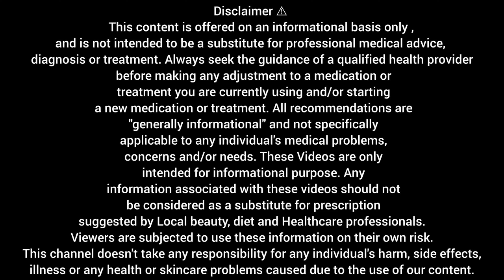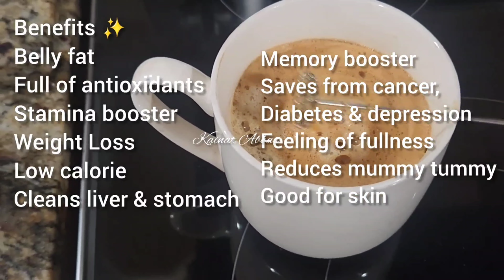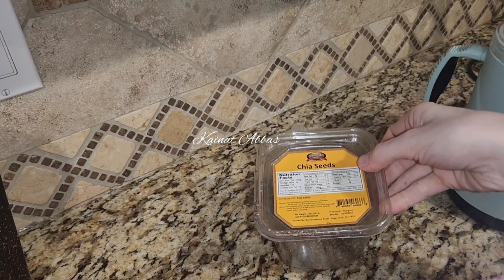Affordable Intermittent Fasting Fat Loss Diet Plan for Ramzan|Lose 7 kg in 7 days|Guaranteed Results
I LOST 22 KG AT HOME WITHOUT EXERCISE & GOING TO GYM | MY COMPLETE DIET PLAN TO LOSE WEIGHT FAST | WEIGHTLOSS | DIET VLOG